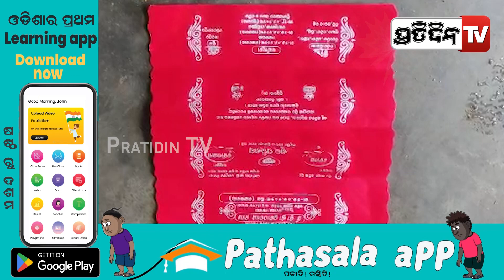ମଙ୍ଗୁଳା ଝିଅ ସହ ନିୟତି ଖେଳିଲା ଦୁଇ ଦୁନିଆ ଖେଳ ! | Keonjhar road accident | PratidinTv